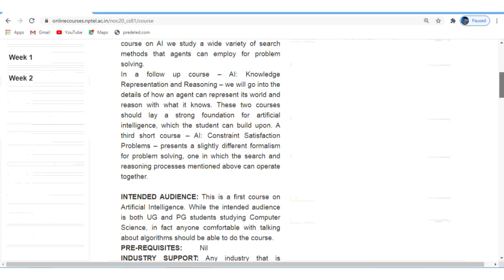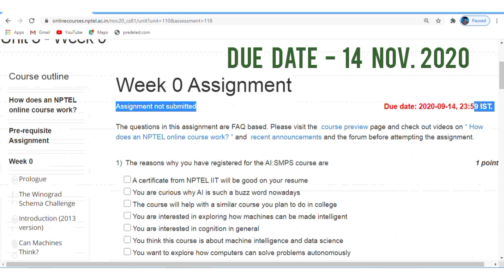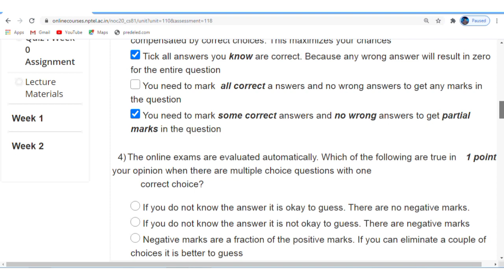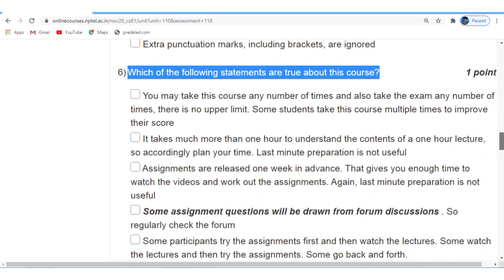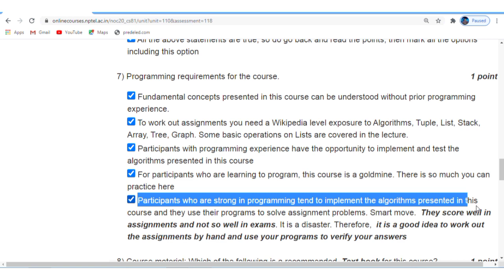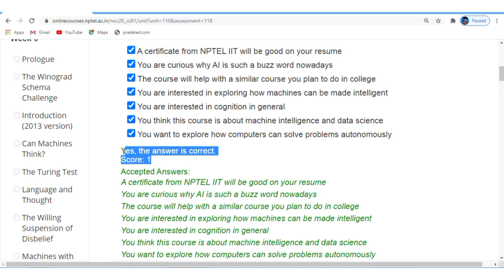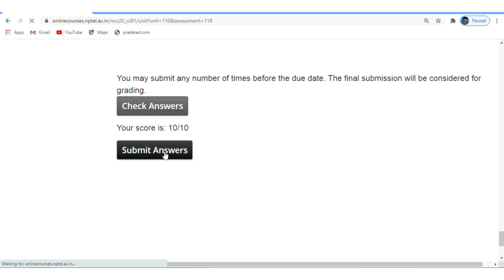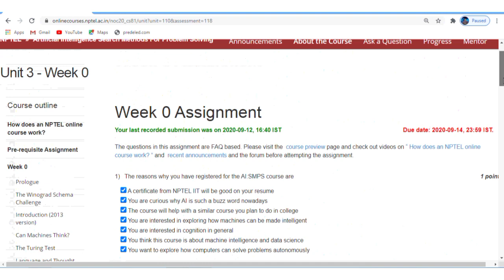How to Submit NPTEL Assignments? |Artificial Intelligence Search Methods for Problem Solving Week 0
Artificial Intelligence Search Methods for Problem Solving Week 0 Assignment Solutions .

How to Submit NPTEL Weekly Assignments  Online and Help of Swayam App.

Course :- Artificial Intelligence Search Methods for Problem Solving
By :- Prof. Deepak Khemani
Organisation - IIT Madras
or
Swayam Mobile Application

COURSE TYPE
Elective
COURSE LEVEL
Undergraduate
COURSE LAYOUT
Week 0 Introduction and Historical Perspective: Turing Test, Language and Thought, Agents
Week 1 Introduction and Historical Perspective: Mind, Reasoning, Computation, Chess
Week 2 State Space Search: Depth First Search, Breadth First Search, DFID
Week 3 Heuristic Search: Best First Search, Hill Climbing, Beam Search
Week 4 Traveling Salesman Problem, Tabu Search, Simulated Annealing
Week 5 Population Based Search: Genetic Algorithms, Ant Colony Optimization
Week 6 Branch & Bound, Algorithm A*, Admissibility of A*
Week 7 Monotone Condition, IDA*, RBFS, Pruning OPEN and CLOSED in A*
Week 8 Problem Decomposition, Algorithm AO*, Game Playing
Week 9 Game Playing: Algorithms Minimax, AlphaBeta, SSS*
Week 10 Rule Based Expert Systems, Inference Engine, Rete Algorithm
Week 11 Planning: Forward/Backward Search, Goal Stack Planning, Sussman’s Anomaly
Week 12 Plan Space Planning, Algorithm Graphplan

The following topics are not part of evaluation for this course, and are included for the interested student. These topics will be covered in detail in two followup courses "AI: Knowledge Representation and Reasoning" and "AI: Constraint Satisfaction Problems".

A1 Constraint Satisfaction Problems, Algorithm AC-1, Knowledge Based Systems
A2 Propositional Logic, Resolution Refutation Method
A3 Reasoning in First Order Logic, Backward Chaining, Resolution Method

Text Book:
1. Deepak Khemani. A First Course in Artificial Intelligence, McGraw Hill Education (India), 2013.

Reference Books:
1. Stefan Edelkamp and Stefan Schroedl. Heuristic Search: Theory and Applications, Morgan Kaufmann, 2011.
2. John Haugeland, Artificial Intelligence: The Very Idea, A Bradford Book, The MIT Press, 1985.
3. Pamela McCorduck, Machines Who Think: A Personal Inquiry into the History and Prospects of Artificial Intelligence, A K Peters/CRC Press; 2 edition, 2004.
4. Zbigniew Michalewicz and David B. Fogel. How to Solve It: Modern Heuristics. Springer; 2nd edition, 2004.
5. Judea Pearl. Heuristics: Intelligent Search Strategies for Computer Problem Solving, Addison-Wesley, 1984.
6. Elaine Rich and Kevin Knight. Artificial Intelligence, Tata McGraw Hill, 1991.
7. Stuart Russell and Peter Norvig. Artificial Intelligence: A Modern Approach, 3rd Edition, Prentice Hall, 2009.
8. Eugene Charniak, Drew McDermott. Introduction to Artificial Intelligence, Addison-Wesley, 1985.
9. Patrick Henry Winston. Artificial Intelligence, Addison-Wesley, 1992.

CERTIFICATE
The course is free to enroll and learn from. But if you want a certificate, you have to register and write the proctored exam conducted by us in person at any of the designated exam centres.
The exam is optional for a fee of Rs 1000/- (Rupees one thousand only).
Date and Time of Exams: 19 December 2020 Morning session 9am to 12 noon; Afternoon Session 2pm to 5pm.
Registration url: Announcements will be made when the registration form is open for registrations.
The online registration form has to be filled and the certification exam fee needs to be paid. More details will be made available when the exam registration form is published. If there are any changes, it will be mentioned then.
Please check the form for more details on the cities where the exams will be held, the conditions you agree to when you fill the form etc.

CRITERIA TO GET A CERTIFICATE

Average assignment score = 25% of average of best 8 assignments out of the total 12 assignments given in the course.
Exam score = 75% of the proctored certification exam score out of 100

Final score = Average assignment score + Exam score

YOU WILL BE ELIGIBLE FOR A CERTIFICATE ONLY IF AVERAGE ASSIGNMENT SCORE =10/25 AND EXAM SCORE = 30/75. If one of the 2 criteria is not met, you will not get the certificate even if the Final score = 40/100.

Certificate will have your name, photograph and the score in the final exam with the breakup.It will have the logos of NPTEL and IIT Madras .It will be e-verifiable at nptel.ac.in/noc.

Only the e-certificate will be made available. Hard copies will not be dispatched.

Once again, thanks for your interest in our online courses and certification. Happy learning.

- NPTEL Solutions  team